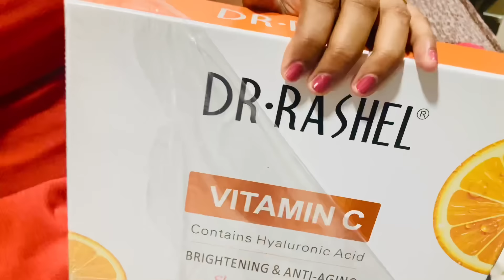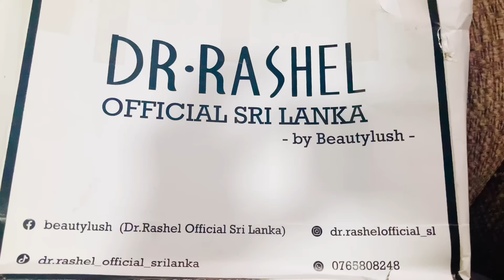මම මේ කරන Skin Care Routine එක ඔයාලත් කරනවද ලස්සන ලමයි 🌸|| Dr Rashel Vitamin C Range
Facebook Dr Rashel ~